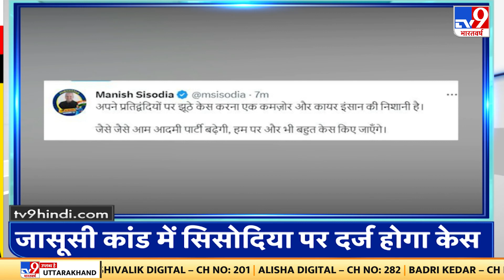Top Headlines: आज की बड़ी खबरें | Manish Sisodia| CBI | Delhi Politics |Neha Singh Rathore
Top Headlines: आज की बड़ी खबरें | Manish Sisodia| CBI  | Delhi Politics |Neha Singh Rathore | PM Modi